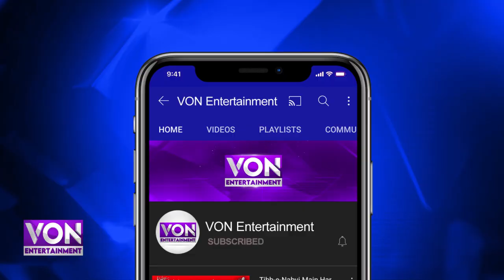Karachi ka Aik aur nojawan Lata ke awaz main Gana gakar mashoor ho gaya |Imran Lata ke piyari awaz